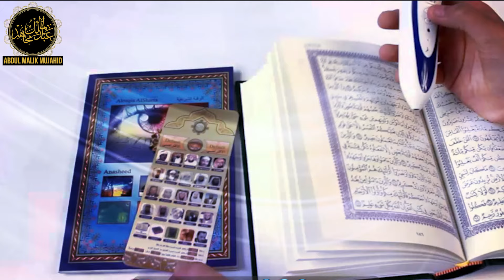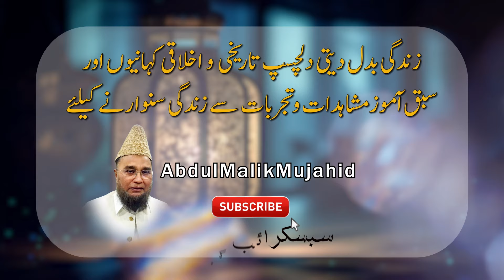Mr Chin Tum Nahi Kar Sako Ge | Abdul Malik Mujahid Sahib ki Bat per Chini Ke Hosh Ur Gaye |Story 403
Mr Chin Tum Nahi Kar Sako Ge | Abdul Malik Mujahid Sahib ki Bat per Chini Ke Hosh Ur Gaye |Story 403 Part 04